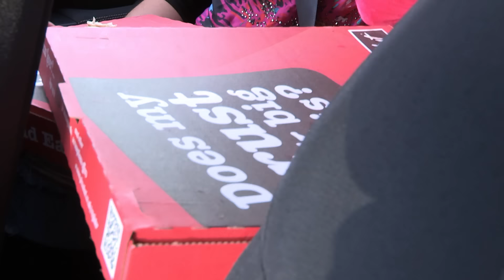Barbara's Big Fat Gypsy Christmas Wedding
Irish traveller Barbara is making the final preparations for her winter wedding…

At 22 years of age, she is slightly older than the average gypsy bride and has used the extra time to work out exactly what she’d like on her magical day.

We follow Barbara as she negotiates with a cake maker and also attends her wedding hair trial.
Will everything go as planned? If will if Barbara has anything to do with it!

00:00 It's Christmas time!
00:24 Meet Barbara
01:33 Can you eat cat?
01:50 Me cousins
02:09 Meeting with the Cake Maker
03:59 Hair Trial
06:01 Dress fitting
07:49 Wedding nails
08:27 24 hours to go
09:49 Disaster strikes!
11:23 Bride in need
11:54 30 minutes to go
12:45 Drastic measures
13:10 “Ready as I’ll ever be”
13:37 Wedding ceremony
14:27 Quick stop
15:01 Christmas come early
15:20 The Cake!
15:48 First Dance